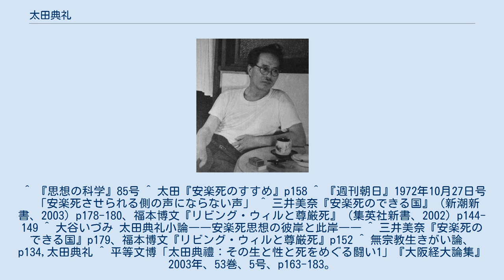太田典礼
太田 典礼（おおた てんれい（旧名：武夫）、1900年10月7日 - 1985年12月5日）は、日本の産婦人科医、政治家。
元衆議院議員（当選1回）。
九州帝国大学医学部卒業。
京都帝国大学大学院産婦人科専攻（大正15年）修了。
産児制限と安楽死を説き、子宮内避妊器具の草分けのひとつである「太田リング」を考案した。
優生保護法の制定に尽力。
日本安楽死協会（のち日本尊厳死協会と改称）を設立。
 京都府与謝郡生まれ。
代々産科医で、典禮の名が受け継がれており、武夫は八代目典禮を1942年に襲名した。
京都府立第四中学校（現京都府立宮津高等学校）を卒業した後に、第三高等学校を卒業する。
九州帝国大学医学部を卒業後に医師になる。
学生時代に、女性が沢山の子どもを産むことはそれだけ女性の負担になり、母体の命に危険だとして1、2程度に抑制するという産児制限の推進者であるマーガレット・サンガーの思想を知り、以後母体のために避妊や人工妊娠中絶の運動を行ってゆく。
 1946年、第22回衆議院議員総選挙に日本共産党公認で京都全府区から立候補するが、落選。
その後は日本社会党に移籍し、1947年、第23回衆議院議員総選挙で旧京都2区から日本社会党公認で立候補し、当選。
その後、加藤シヅエらとともに「優生保護法」（1948年施行、現・母体保護法）の制定に尽力した。
その後、日本社会党から労働者農民党に参加するが、1949年、第24回衆議院議員総選挙で落選する。
1962年、第6回参議院議員通常選挙に、京都府選挙区から無所属で立候補するが落選し、政界を引退した。
 また、日本の安楽死運動の第一人者としても知られる。
1976年1月には、植松正らとともに「安楽死協会」を発足させる。
同年6月には「日本安楽死協会」と改称、初代理事長に就任する。
 しかし、太田は老人について「ドライないい方をすれば、もはや社会的に活動もできず、何の役にも立たなくなって生きているのは、社会的罪悪であり、その報いが、孤独である、と私は思う。」と主張し、安楽死からさらに進めた自殺を提案したり、安楽死を説く中で、障害者について「劣等遺伝による障害児の出生を防止することも怠ってはならない」「障害者も老人もいていいのかどうかは別として、こういう人がいることは事実です。しかし、できるだけ少なくするのが理想ではないでしょうか。」と主張した。
また『週刊朝日』1972年10月27日号によれば、「植物人間は、人格のある人間だとは思ってません。無用の者は社会から消えるべきなんだ。社会の幸福、文明の進歩のために努力している人と、発展に貢献できる能力を持った人だけが優先性を持っているのであって、重症障害者やコウコツの老人から〈われわれを大事にしろ〉などと言われては、たまったものではない」とも述べている。
むろん、太田のこうした言動には非難が起こった。
太田は批判に対して幾度かは反発したものの、1983年8月には「安楽協死会」を「日本尊厳死協会」に改称している。
もともと太田は「尊厳死」の用語を批判していたが、にもかかわらず「尊厳死」を採用したのは、「安楽死」が持つマイナスのイメージを払拭し、語感の良い「尊厳死」に変えることで世間の批判を和らげようとしたからである。
 晩年に近くでは体調を崩すこともあったがチューブに繋がれて生きるような姿、自分で自分すら分からなくなってる状態は生きているとは言えないとして無理な延命措置は絶対に拒絶すると述べている。
そうなったら寿命だとして自身が安楽死出来るようにすることを訴えている。
療養生活を送っていた1985年12月5日、死去。
85歳没。
 （太田武夫名義） （太田典禮名義） ^ 太田貴美・京都府与謝野町長：時事ドットコム ^ 『太田典礼』 - コトバンク ^ a b 太田 典礼とは - コトバンク（2021年7月25日閲覧） ^ 平等文博「太田典禮：その生と性と死をめぐる闘い1」『大阪経大論集』2003年、53巻、5号、p163。
 ^ 『思想の科学』85号 ^ 太田『安楽死のすすめ』p158 ^ 『週刊朝日』1972年10月27日号　「安楽死させられる側の声にならない声」 ^ 三井美奈『安楽死のできる国』（新潮新書、2003）p178-180、福本博文『リビング・ウィルと...